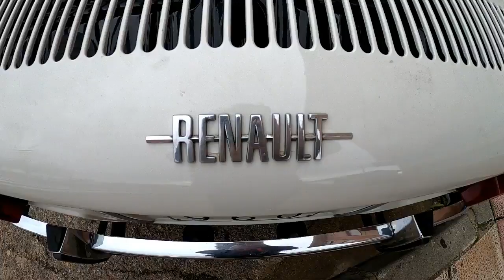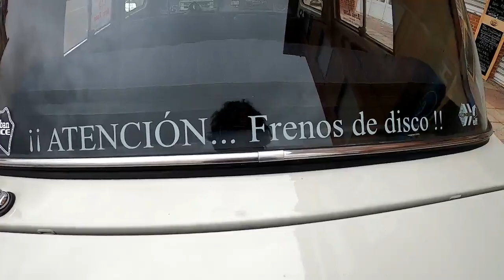Un Renault - 8 En La Bañeza.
Me Encontré un Reanault - 8   En La Bañeza - León.